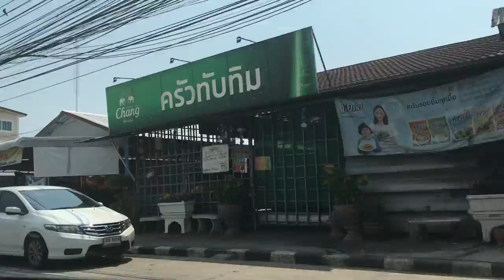THAILAND VLOG : Quarantine period in Khon Kaen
During Covid 19 Situation in Thailand. May 2020.